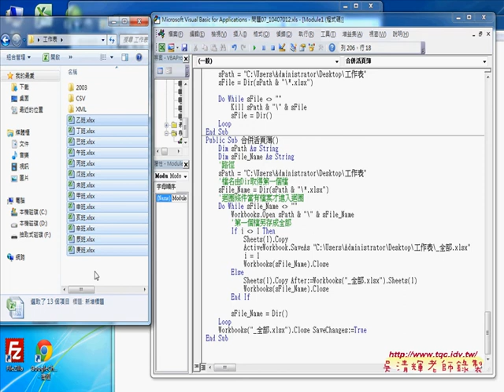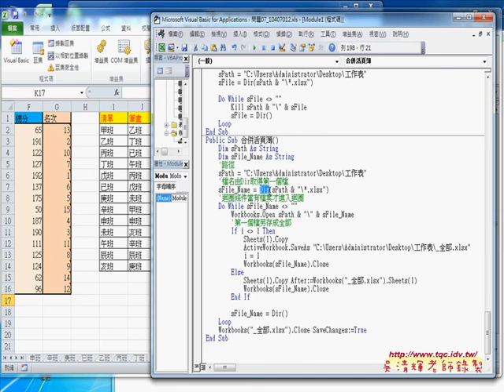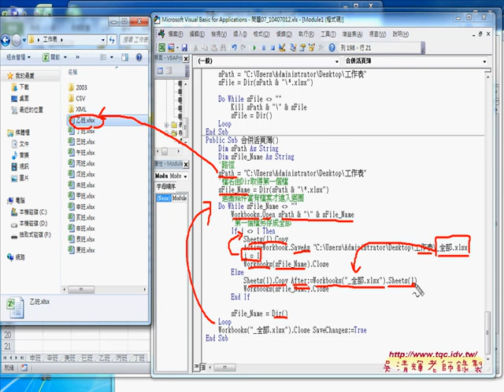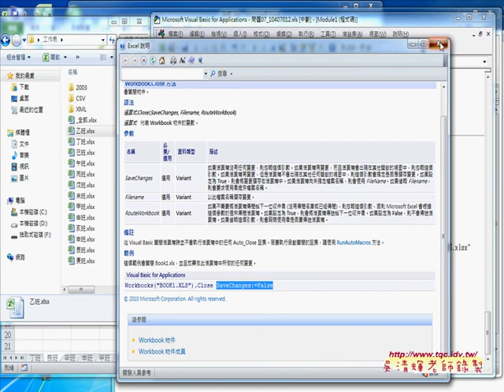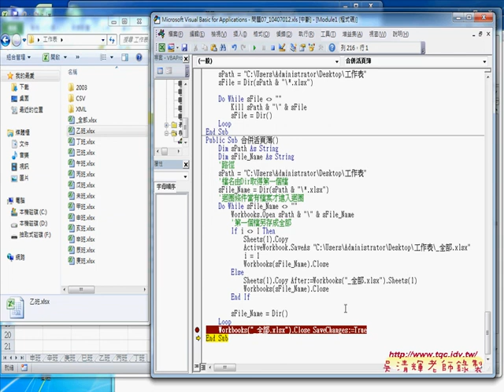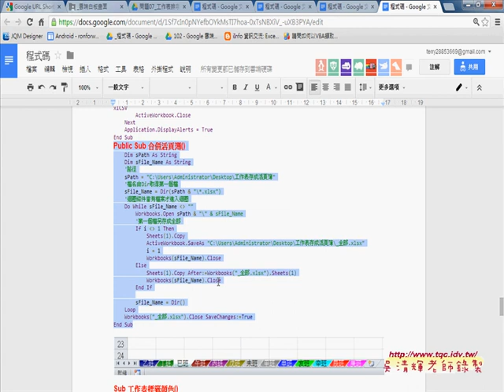05 如何批次合併多個EXCEL為一